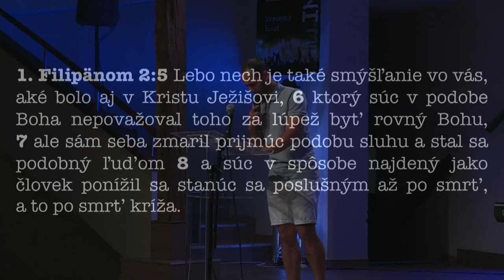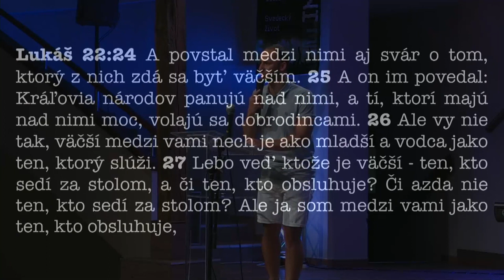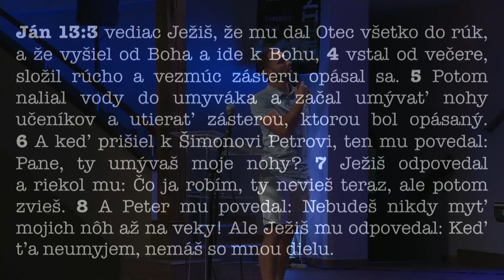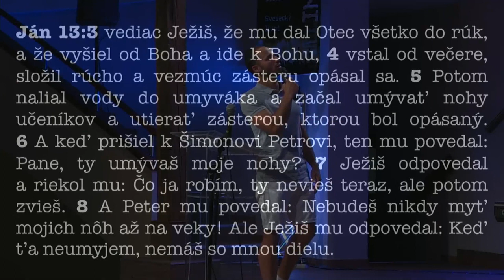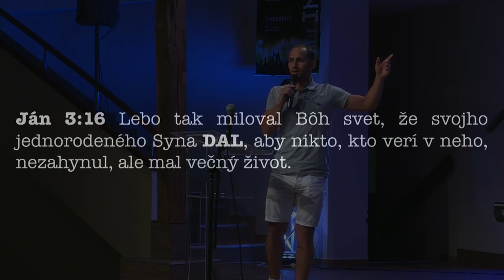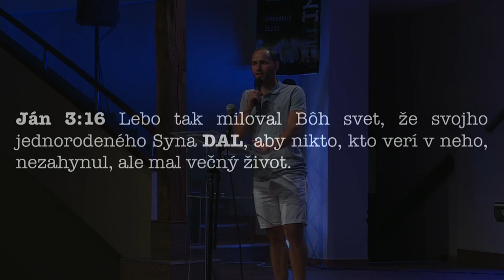[26.05.2020] Peter Ramáč: Ako poznám Ježiša - poslušný služobník